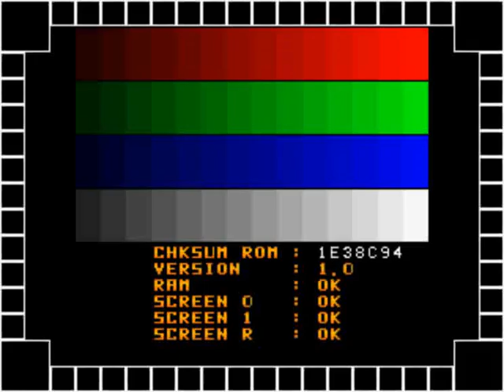- Big Karnak - Gaelco S.A. 1991 [BY JARL]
- TRAMA -
"Karnak un guerrero egipcio viajaba a lado de su novia cuando de repente aparece el dios Osiris,
furioso con Karnak por no obedecer sus ordenes secuestra a su novia llevándola a su templo.. Ahora la misión de Karnak es ir en su rescate enfrentando a cientos de criaturas mitológicas del antiguo Egipto.."

Player: Jarl
Highscore: 741,800
Versión Mame: Wolfmame 207
Versión del Juego: Big Karnak (Gaelco 1991)
Gameplay details: Super Leeching, Bad Endind.. XD
Gameplay Rating: ★★★★★

- INFORMACIÓN TÉCNICA -
Main CPU : Motorola 68000 (@ 10 Mhz)
Sound CPU : Motorola M6809 (@ 2.21675 Mhz)
Sound Chips : YM3812 (@ 3.58 Mhz), OKI6295 (@ 8 Khz)

- DESCRIPCION -
En este juego de plataforma tomaras el control de un faraón llamado karnak quien enfrenta a cientos de enemigos como cobras, momias y escorpiones.

El juego fue desarrollado por una empresa española a cargo de Toni Lopez Yeste el cual se inspiro en juegos como 'Ghosts’n Goblins' para su desarrollo.

Inicialmente el juego se llamaría 'Faraon' y constaría de ocho fases pero en su versión final fue reducido a cuatro fases.

Big Karnak iba a ser distribuido en Estados Unidos por Fabtek. Por lo tanto iba a contar con la clásica pantalla con el mensaje "Winners do not use drugs".

El juego usa algunos sonidos de 'Double Dragon' y 'Ninja Gaiden'.

El jefe al inicio del segundo escenario es una copia de Karnov de 'Bad Dudes vs. Dragonninja'.

Lista de Ítems :
Copa : Da mas energía.
Huevo de tiempo : Da mas tiempo.
Espada : Un arma extra en la fase 1.
Cetro : Extra Arma en la fase 2.
Boomerang: Disponible en las ultimas fases.
Vida : Una vida extra a los 100,000 puntos.

- STAFF -
Direction : Julian Goicoa
Story : Tony Yeste
Program : Luis Jonama, Albert Sunyer
Graphics : Tony Yeste
Graphics C. : Xavier Arrebola
Sound : Josep Quingles
Hardware design : Chu-Lin